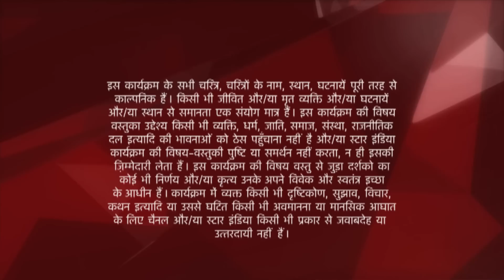Ye Hai Mohabbatein | ये है मोहब्बतें | Kyu hai Raman Ishita se upset?